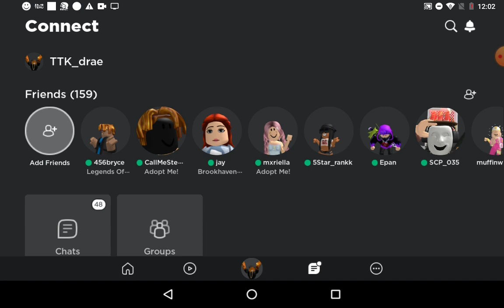i got a lot of skibidi toliet